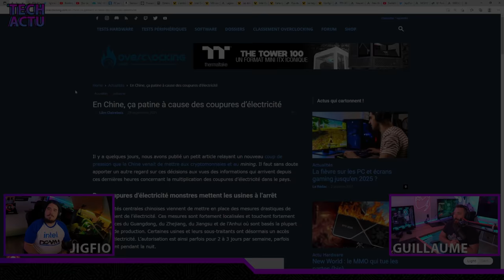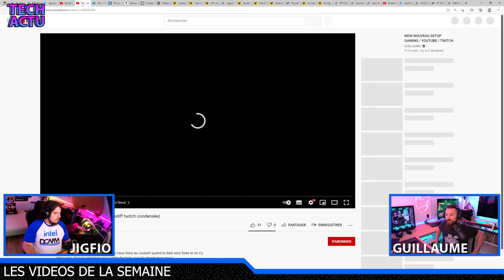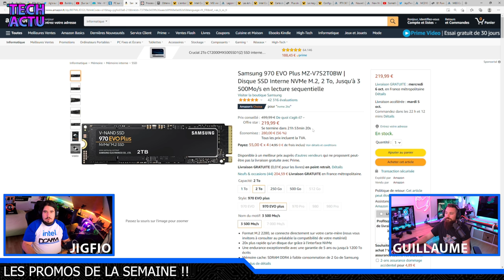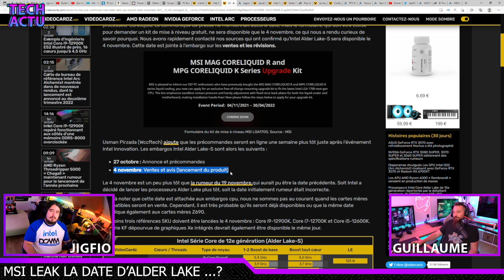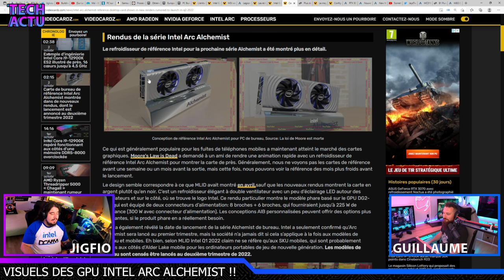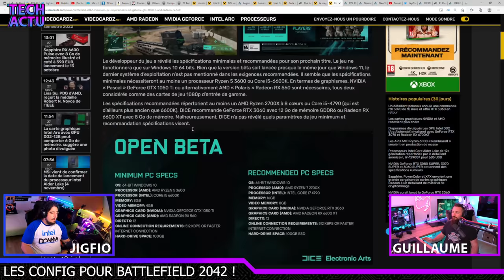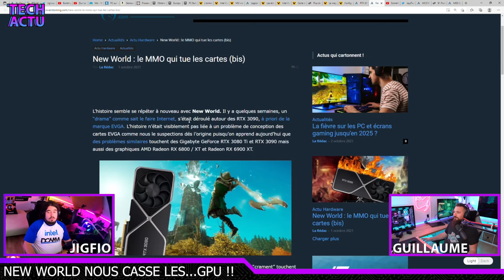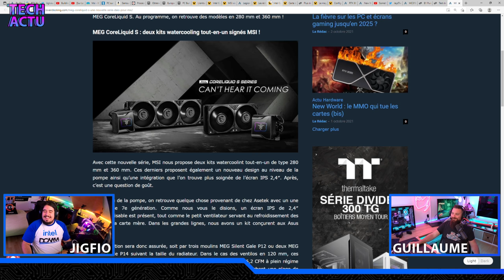New World brûle (encore) vos GPU !! Config PC pas Cher !! 12900K en vente à 700€ !! - TechActu #43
Salut les potes, avec @yt_guillaume on vous parle de New World qui brule (encore) des Cartes Graphiques ! Le Patch n'a pas forcément tout arrangé ...

🔥 Pour -20% avec le code : Jig20 🔥

Les Promo de la semaine :

♦ SSD Samsung 970 Evo 2To

Timecode:

00:00 INTRO
01:00 SPONSO
01:40 PLUS D’ÉLECTRICITÉ EN CHINE ??
03:10 LES GIVEAWAY DE LA SEMAINE ???
04:50 LES VIDEOS DE LA SEMAINE
07:22 CONFIG PC EN PROMO
11:04 LES PROMOS DE LA SEMAINE !!
12:50 LES JEUX DE LA SEMAINE !
13:50 LES BOITES DES ALDER LAKE !!
14:50 LE 12900K BAT LE 5950X EN SINGLE-THREAD ??
16:00 MSI LEAK LA DATE D’ALDER LAKE ...?
17:10 LENOVO LEAK AUSSI ALDER LAKE ???
18:00 DES INTEL CONFIDENTIAL EN VENTE ??
19:30 DE LA DDR5 OVERCLOCKÉE ??!!
21:10 VISUELS DES GPU INTEL ARC ALCHEMIST !!
22:30 AMD ANNONCE DES STOCK !!
23:40 LE SITE SILICON LOTTERY FERME !!
26:00 LES CONFIG POUR BATTLEFIELD 2042 !
28:40 LE GPU NOCTUA X ASUS ...C’EST NON.
30:40 NEW WORLD NOUS CASSE LES...GPU !!
33:30 LES SORTIES DE LA SEMAINE !
37:00 RECAP
38:00 OUTRO